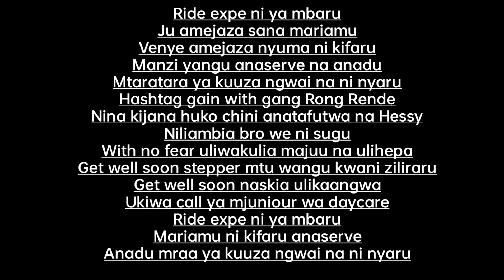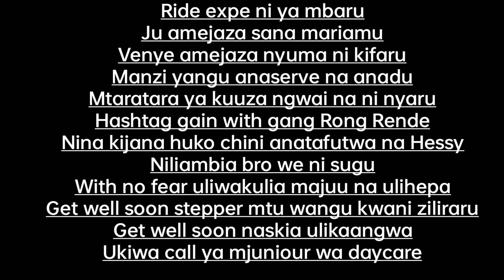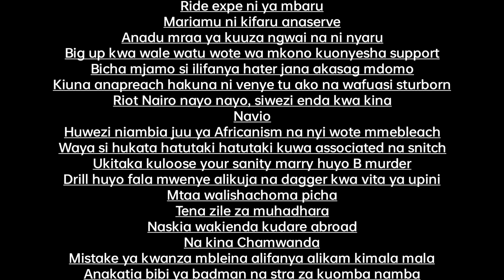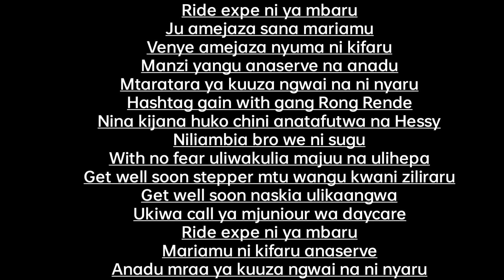Wakadinali Love Song Lyrics 🔥🔥🔥